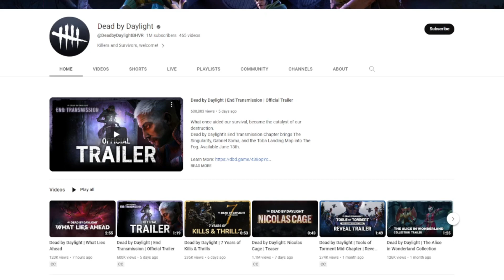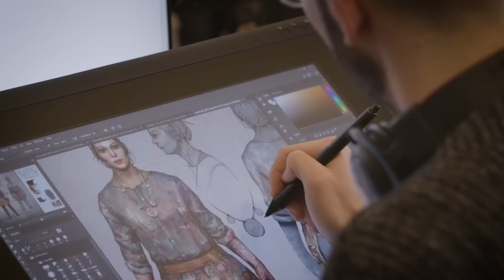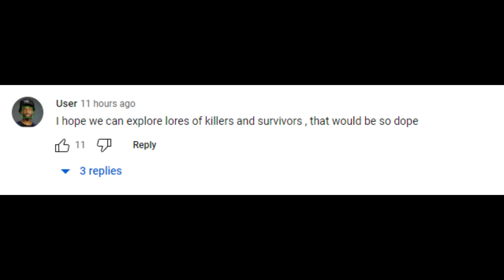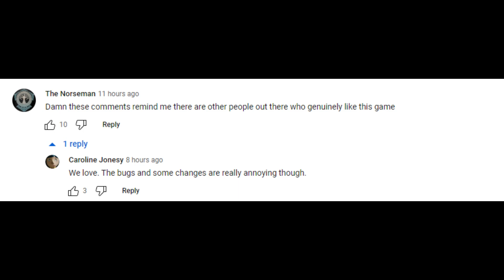Reacting to DBD's Story Game Announcement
Just saw the announcement that Behaviour Interactive is partnering with Supermassive Games to come out with a interactive story game for DBD! I love story games, so I wanted to react to this :)